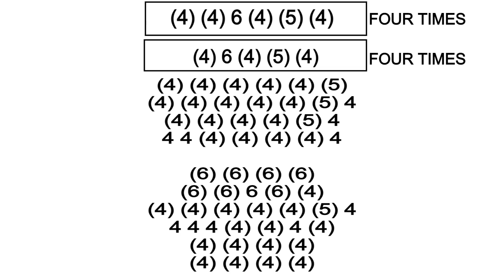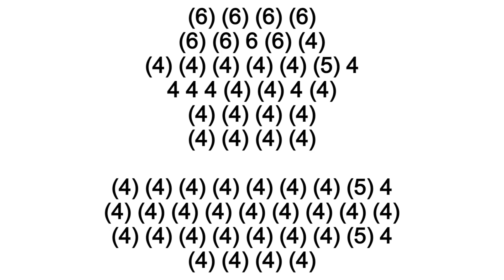THIS A BLUES STYLE, BAD TO THE BONE HARMONICA ( C DIATONIC ), ARMÓNICA C, BLUES HARP C, GAITA C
GAITA DE BOCA C, MUNDHARMONIKA C